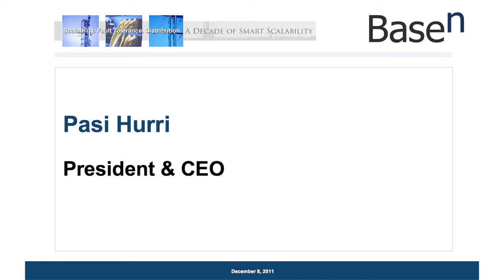A Decade of Smart Scalability: The BaseN Story by Pasi Hurri, President & CEO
Opening for BaseN's "A Decade of Smart Scalability" seminar (December 8, 2011)